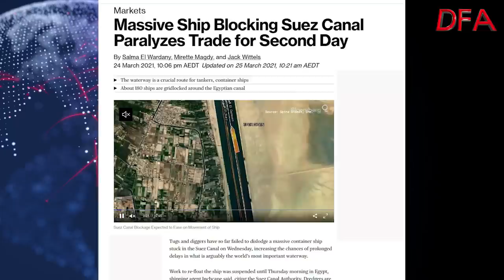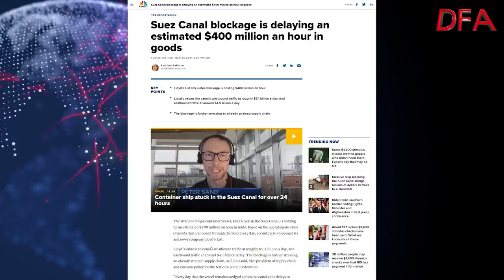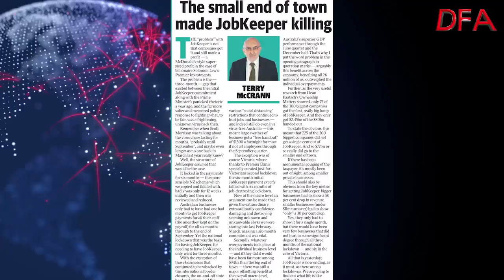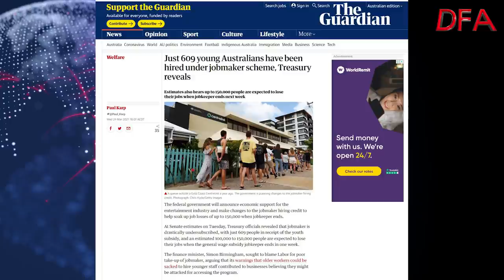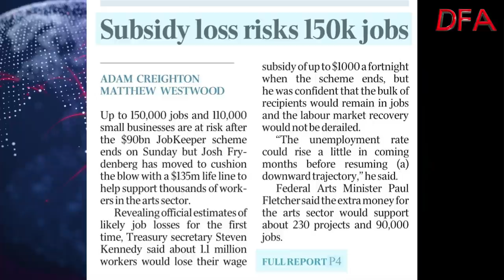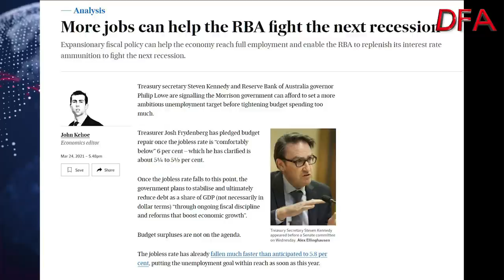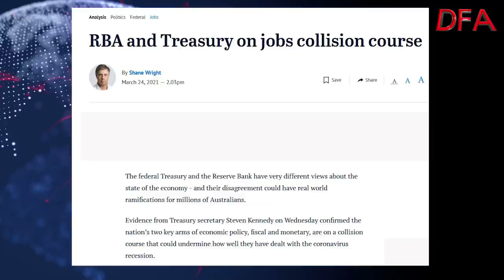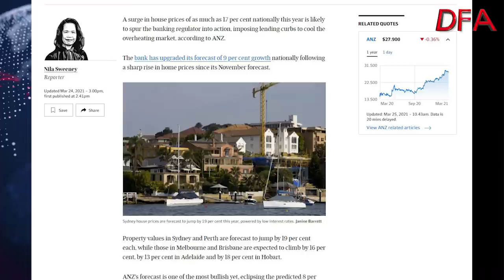Prepare To Batten Down The Hatches: The DFA Daily 26 March 2021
*CONTENTS*

0:00 Start
0:40 Suez Blocked
6:10 The March Shift
06:35 The JobKeeper Problem
12:20 The True Unemployment Target
14:50 NAIRU Target
21:45 Latest Home Price Forecasts (ANZ)
24:45 Conclusions and Close